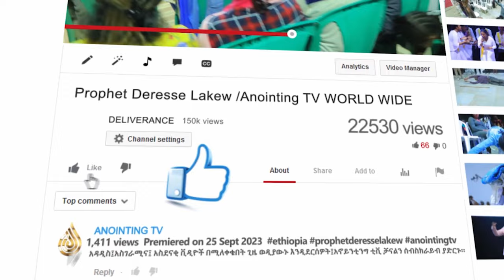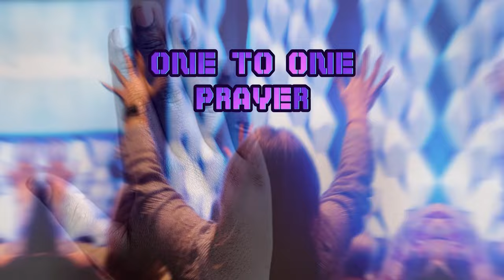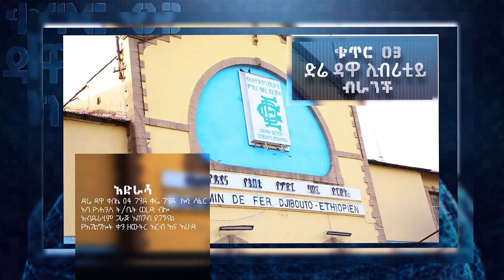ባልተለመደ መንገድ ታልፋላችሁ | You will pass in an unusual way!